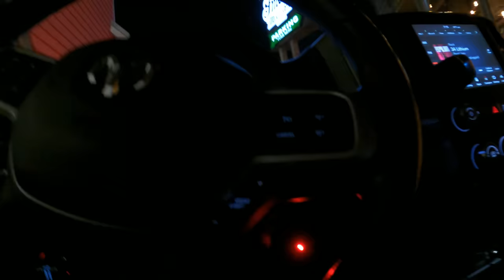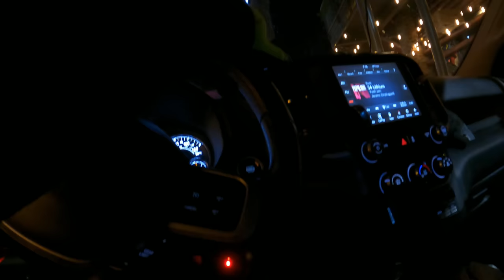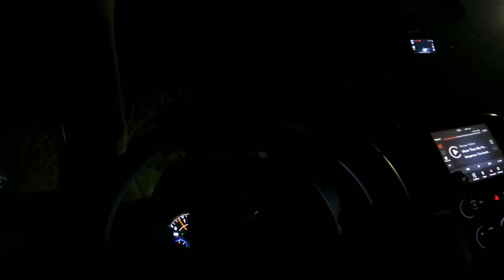An Illegal Park And A Rollover Accident Recovery